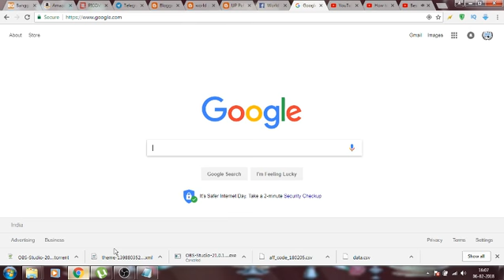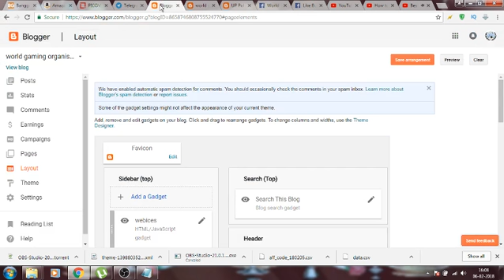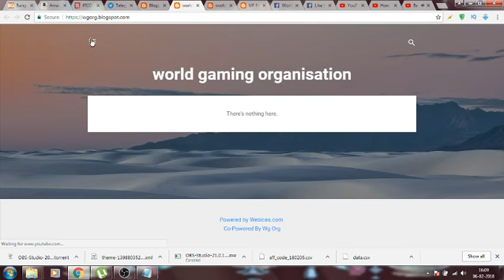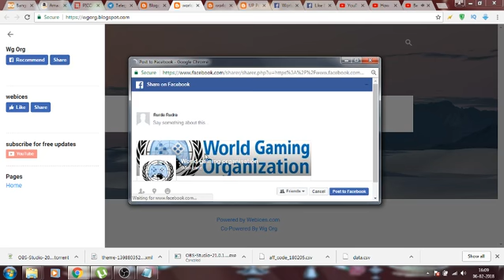How to add social media icons to Blogger? Add Social Media Button on Blogger Blog Easily [Hindi]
This channel for daily tech videos like YouTube tutorial,Facebook tutorial,Google Related tutorial,Android tutorial,internet tutorial and technology tutorial.